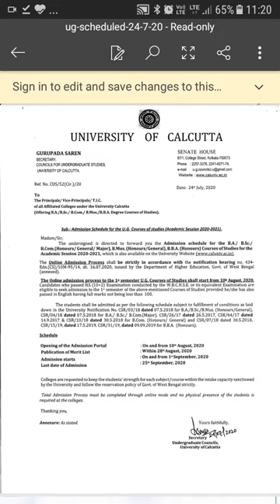ADMISSION OPEN IN COLLEGES#C.U. ADMISSION#W.B. COLLEGES